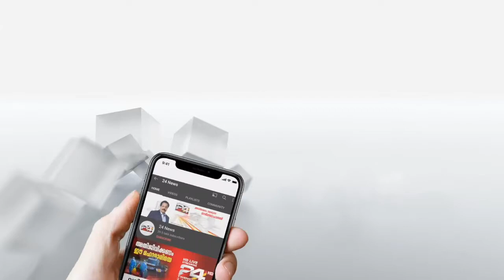കരൾ രോഗം ബാധിച്ച് ഗുരുതരാവസ്ഥയിലായ ഗൃഹനാഥൻ ശസ്ത്രക്രിയക്കായി സുമനസുകളുടെ കനിവ് തേടുന്നു